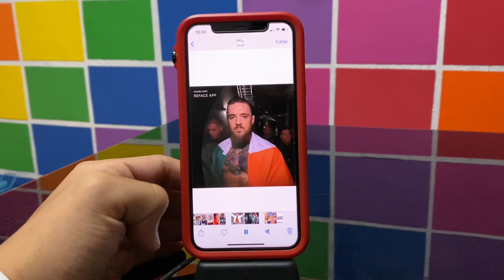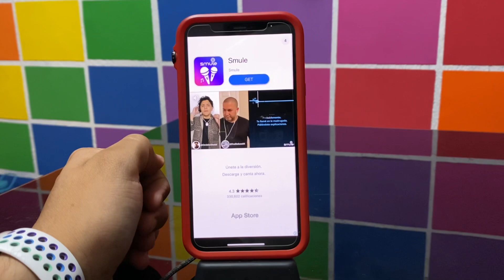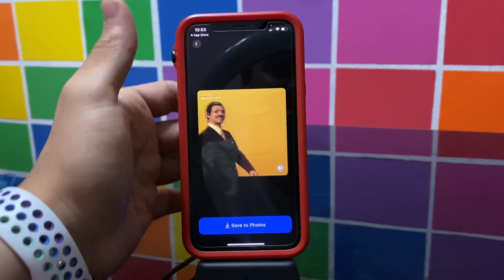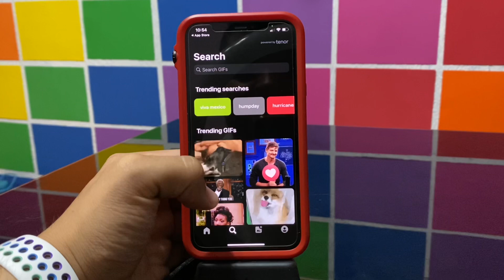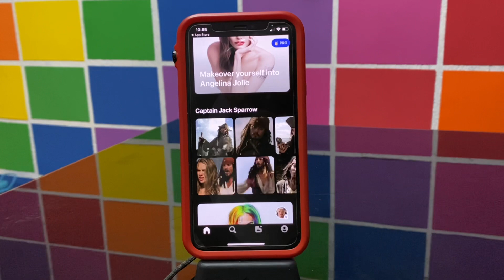IMPOSIBLE NO DESCARGAR ESTA APP EN TU IPHONE!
INGRESA A NUESTRO GRUPO DE WHATSAPP!